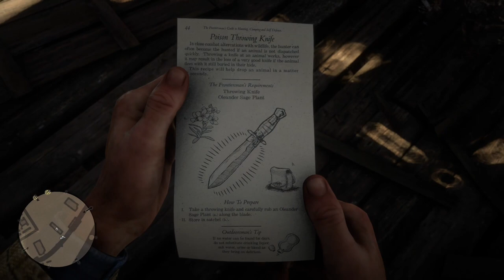All Weapons You Can Get Early And How To Get Them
Here are all of the weapons you can acquire early.

List of all weapons

0:00 Double Barrel Shotgun
0:46 Lancaster Repeater
2:16 Double Action Revolver
3:19 Calloway’s Revolver
5:11 Schofield Revolver
6:25 Tomahawk And Throwing Knives
8:53 Pump Action Shotgun
10:27 Machete
11:24 John’s Cattleman Revolver
12:30 Micah’s Revolver
14:09 Rolling Block Rifle
16:37 Carcano Rifle
17:41 Semi Auto Shotgun
18:35 Bolt Action Rifle
19:22 Otis Miller’s Revolver
20:40 Mauser Pistol